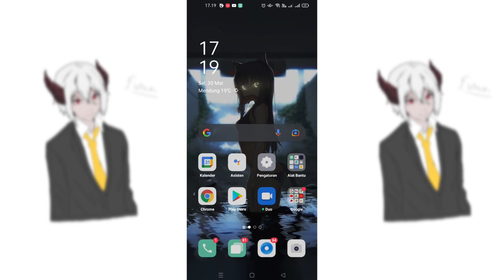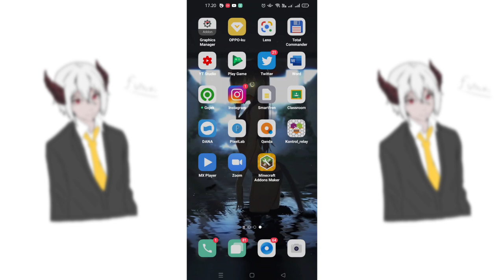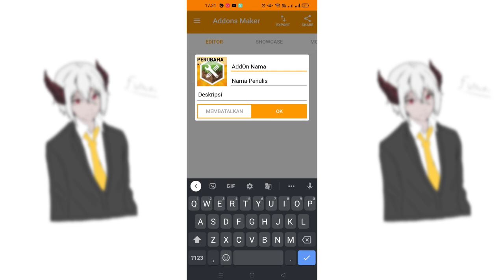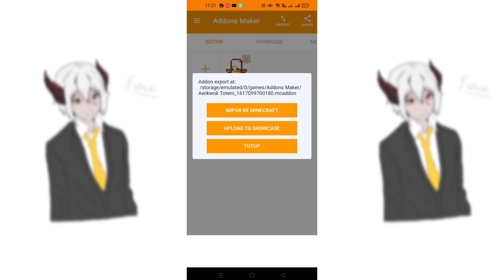Cara buat TOTEM mirip BAPAK KAU SMP di MCPE !!!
VIDEO INI BERISI TUTORIAL MEMASANG CUSTOM TOTEM DI MCPE HOHO

UWAUUUUU